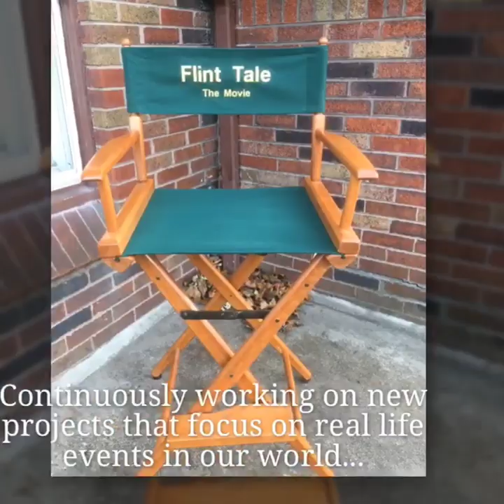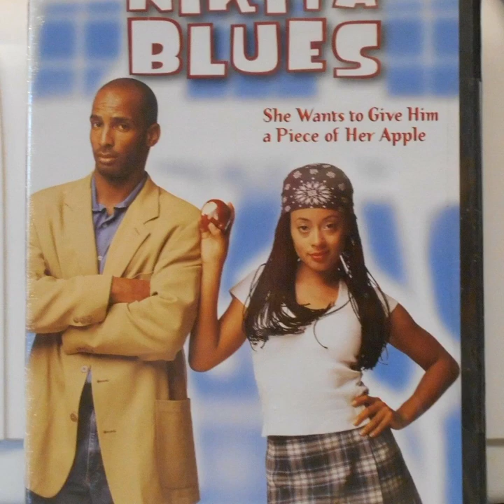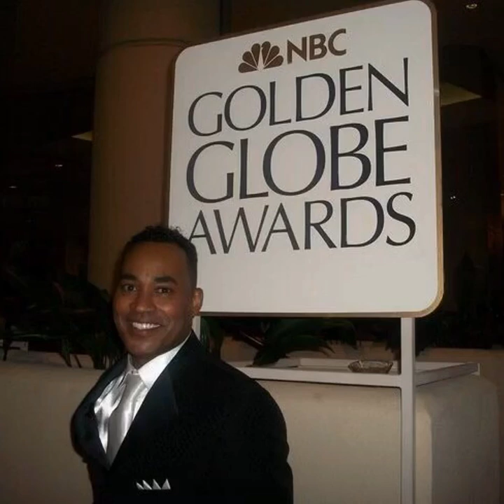In Focus with Writer and Director Marc Cayce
Hailing from the “Motor City”, Marc Cayce has several film credits under his belt. As an accomplished writer and director—He is best known for his 2006 critically acclaimed movie, “Forbidden Fruits,” which starred Keith Sweat, Ms. USA/2010, Rima Fakih, plus many others. Recently, Cayce has been working on a film called, FlintTale, which highlights the controversial water crisis going on in Flint, Michigan. Also, Cayce will be premiering his 5th feature film, "A Day of Trouble"—a movie all about two rival gang members who happen to be cousins.